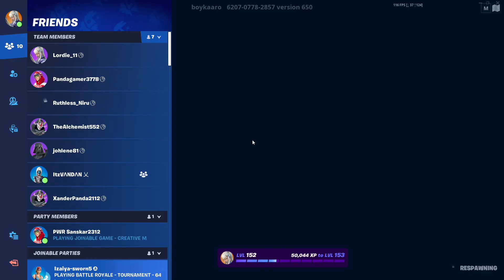Fortnite Red Vs Blue